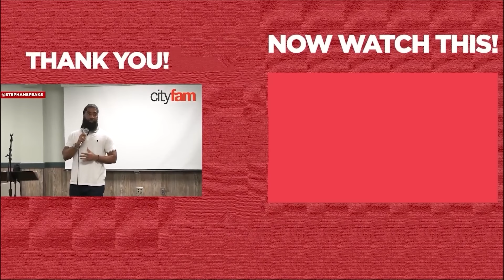Why Doesn’t He Make It OFFICIAL??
Why Doesn’t He Make It OFFICIAL?? - As a certified life coach, relationship coach, and dating coach, I want to make dating and relationships easier for you. I pray you find this video helpful, and that you will receive the man who is truly best for you.

If you are asking any of the following questions or searching for:
-   Online dating
-   Relationship coach
-   Relationship advice
-   Life coach
-   Relationship expert
-   How men think
-   Dating coach
-   Understand men
-   Communicate with men
-   Dating advice